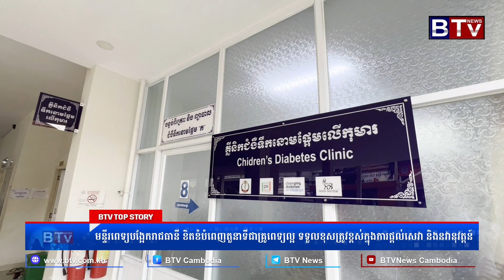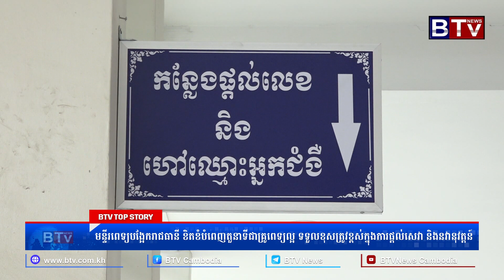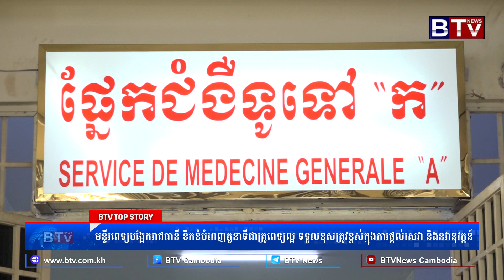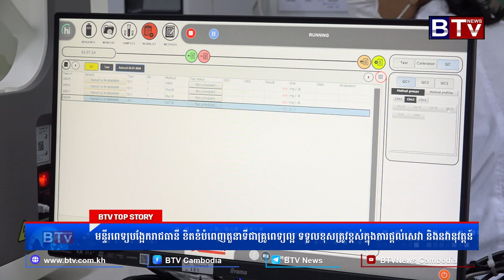មន្ទីរពេទ្យបង្អែករាជធានី ខិតខំបំពេញតួនាទីជាគ្រូពេទ្យល្អ ទទួលខុសត្រូវខ្ពស់ក្នុងការផ្តល់សេវា និងនវានុវ